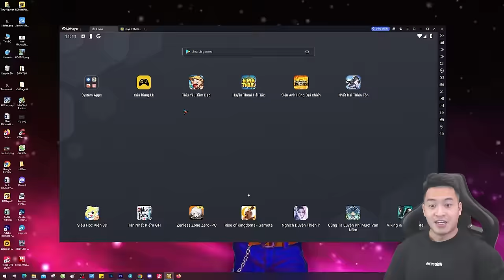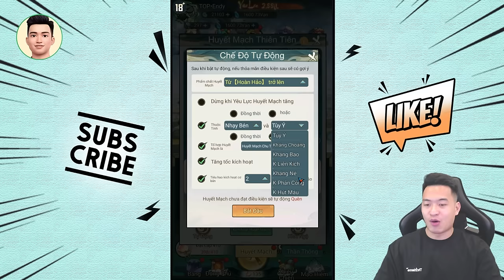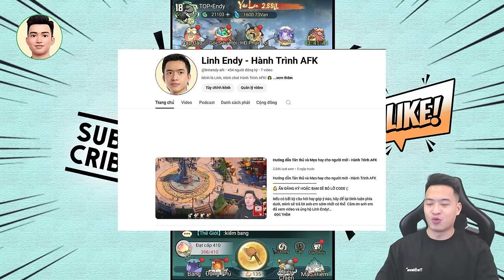Build CHOÁNG hiện tại cần lưu ý những gì? - Tiểu Yêu Tầm Đạo